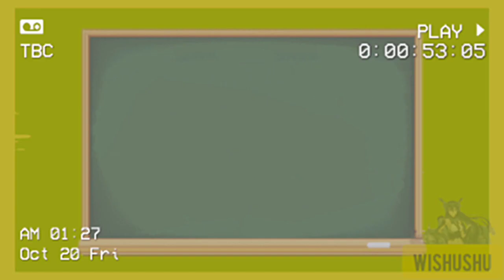Plagas |VHS No.3 - Metal Slug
Ellos solo quieren comer.